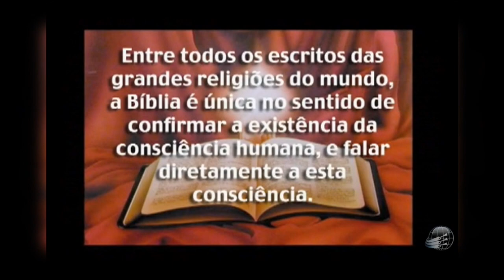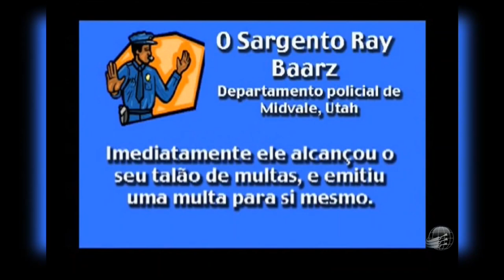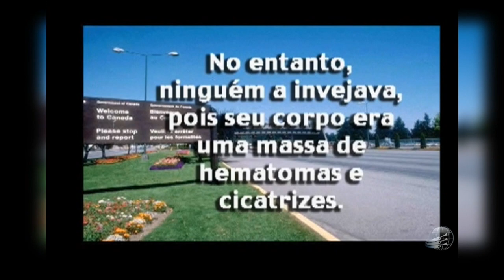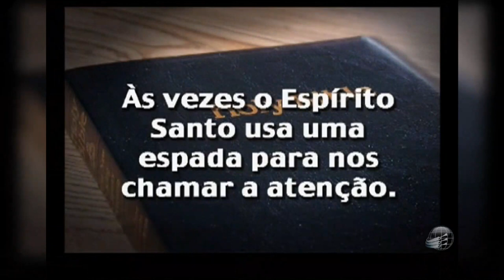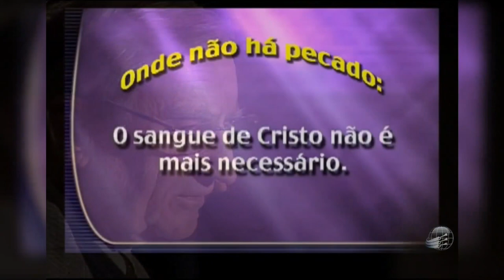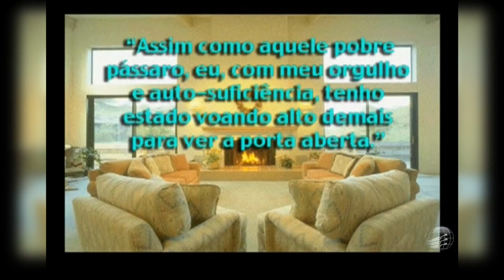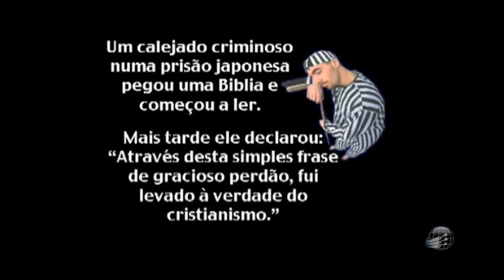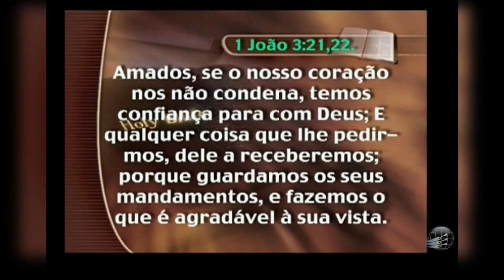Uma voz suave e delicada - Pr Henry Feyerabend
Semana de Oração - 28 de setembro de 2005